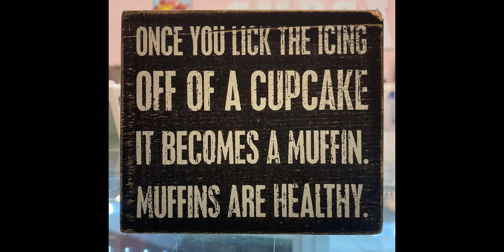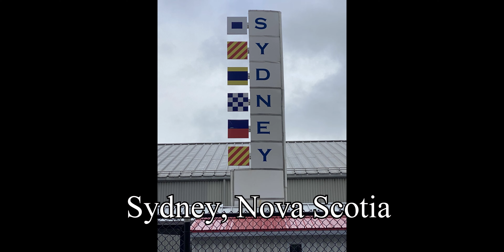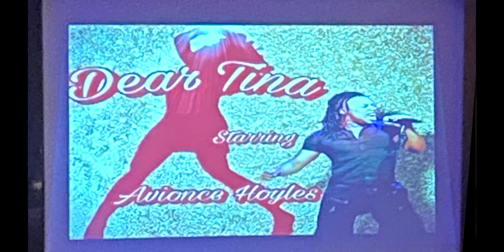cruisecanadax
Celebrity Summit Cruise Sept 10-21, 2023